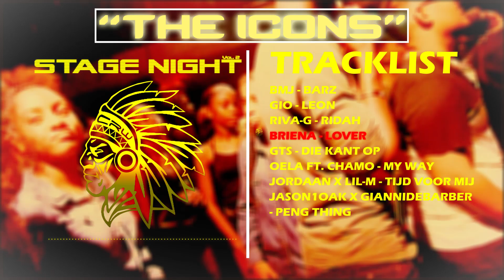BRIENA - LOVER (CRW-PRODUCTIONS)